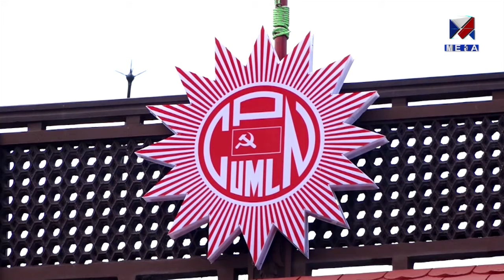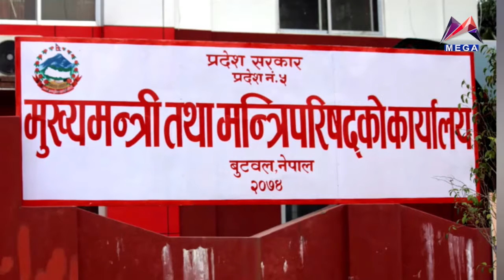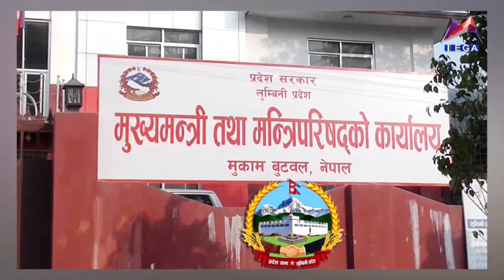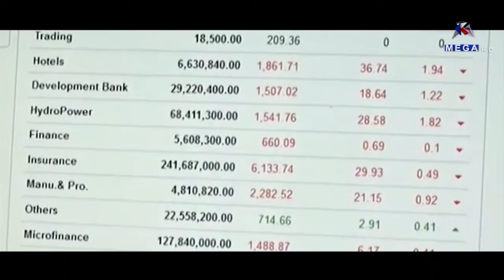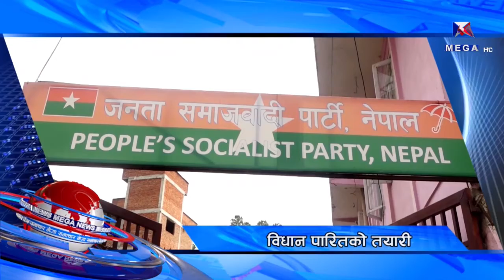Mega News 27 July 2021 09:30 AM | Mega TV | मेगा समाचार